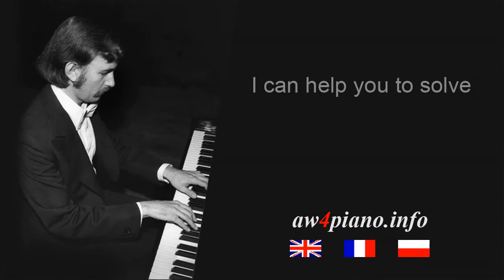Scales Played Almost Legato With the Same Finger - exercise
► I can help you to solve any pianistic or musical problem.
All the movements are exaggerated to be seen easily.
● Played without the pedal of course!
● Movements of the MA: both directions - CW and CCW (exception for the thumb).
● Fingers “glued” to the keys as much as possible.
● More details available for my students.